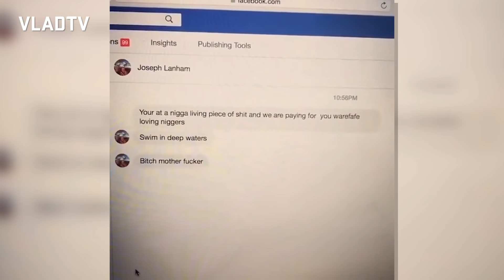Gary Owen on Exposing a Racist at His Show, Got Him Fired From His Job (Part 7)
In this clip, Gary Owen detailed the situation that occurred with a racist fan of his at a comedy show in Marco Island, FL. According to Gary Owen, the man in the audience was making incendiary comments throughout his set until Gary had enough. Upon their exchange, the man began tossing around racial slurs and even went as far as to message Gary on Facebook following the show. Gary talked about sharing that message and the fallout from sharing it which led to the audience member losing his job.